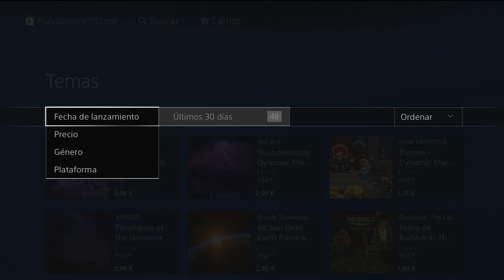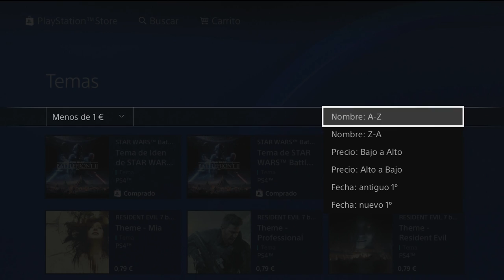TEMA de GOW ps4 TUTORIAL para encontralo!